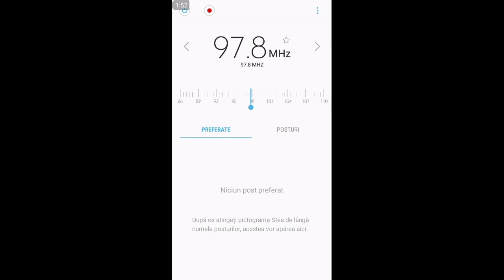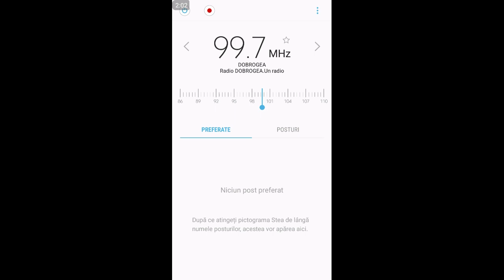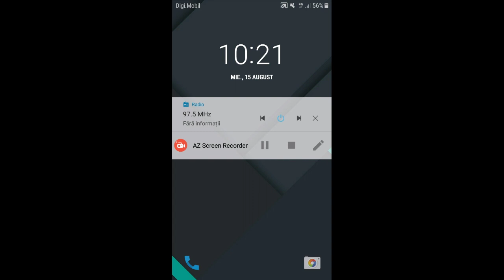Scanare FM Constanța (CT)